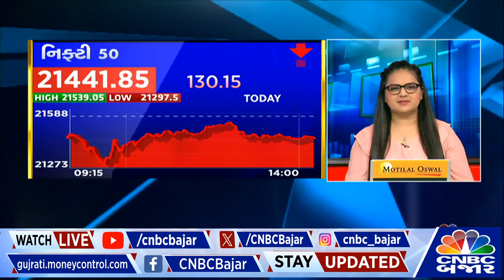Nifty ની દિગ્ગજ કંપની Ultratech Cement ના Q3 ના અનુમાન પર ચર્ચા | CNBC Bajar | Earnings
CNBCBajar | Nifty ની દિગ્ગજ કંપની UltratechCement ના પરિણામ આવતીકાલે જાહેર થશે, શું છે અનુમાન જાણીએ @KapuriaTrupti પાસેથી